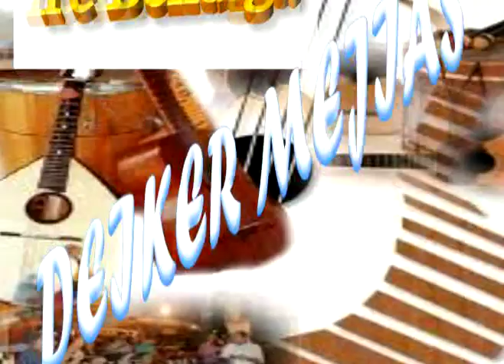gaiteros del caribe - La Barca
gaiteros del caribe  Vol 1